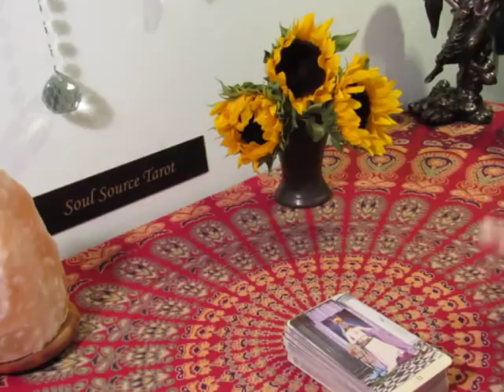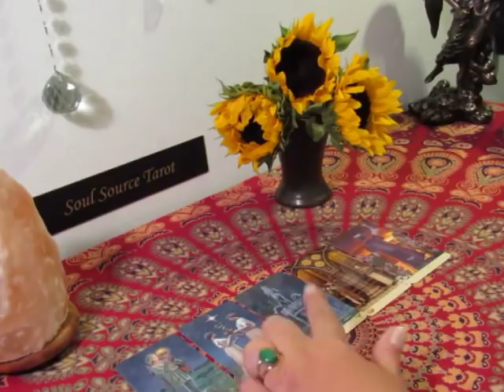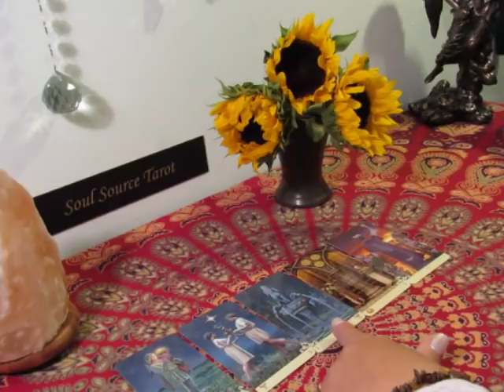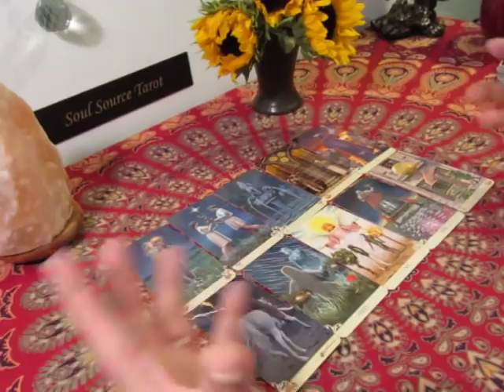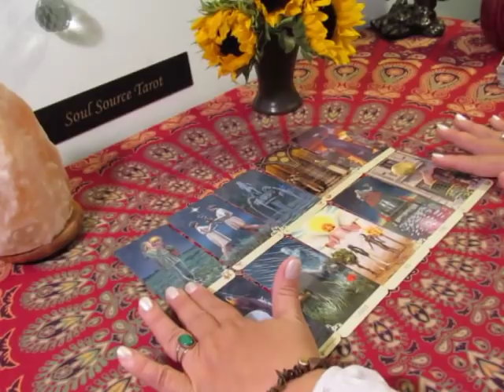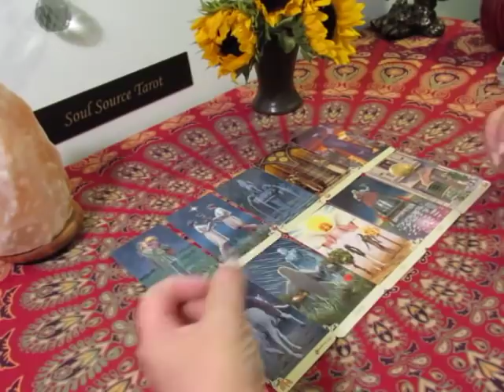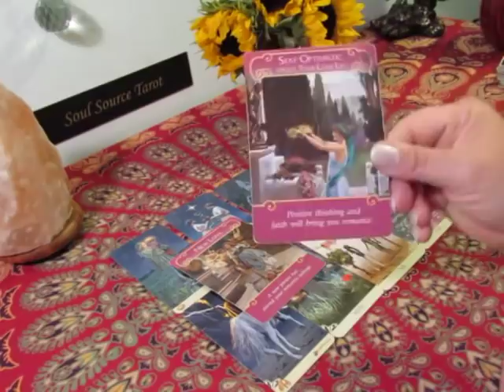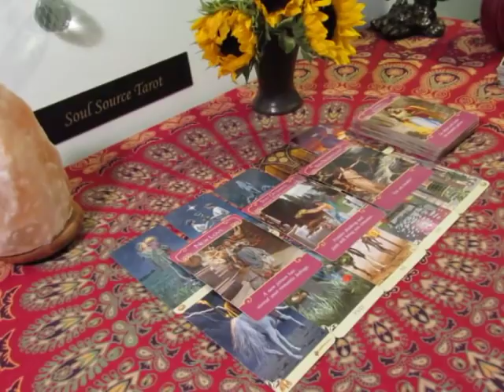~The Daily Vibe~Very Compatible Union Coming About~Daily Tarot Reading March 8-9